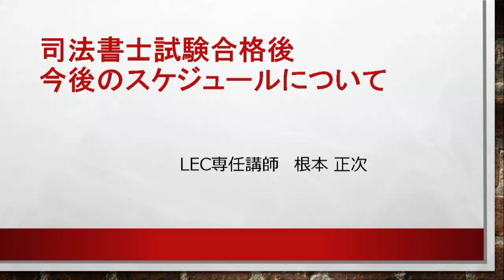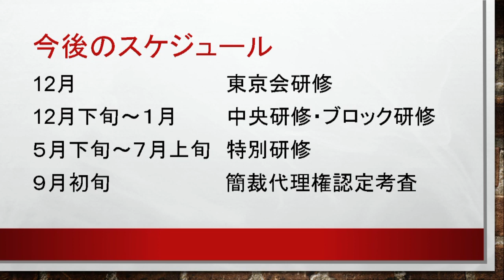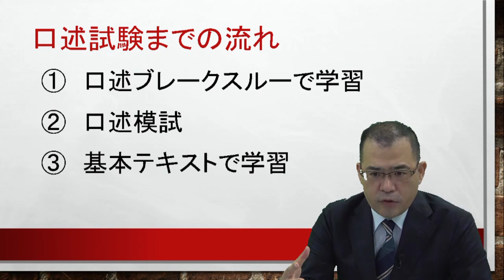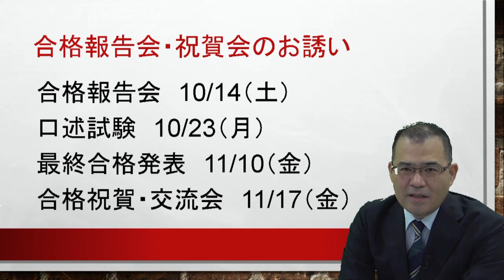【LEC司法書士】 令和5年度司法書士筆記試験 合格後 今後のスケジュールについて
司法書士筆記試験に合格された皆様、おめでとうございます！！
筆記試験合格後、口述試験・合格祝賀会・簡裁考査などの流れと各スケジュールをご案内いたします。

＼合格後もLECがサポート！／
各サポートの詳細はこちらから